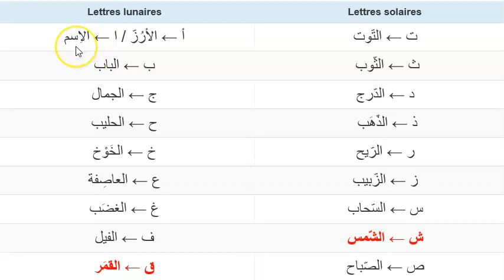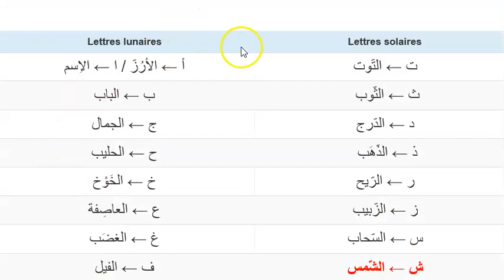Cours d'arabe - Les lettres solaires et lunaires